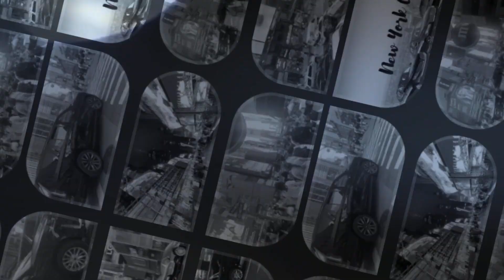NYC Car Service- New York City – NY, NJ, CT, PA | BLACK CAR EVERYWHERE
NYC Car Service- New York City – NY, NJ, CT, PA
NYC Car Service offers reliable and luxurious car services throughout the Northeast region.

We take pride in providing professional, courteous service with a wide range of transportation options for any occasion.